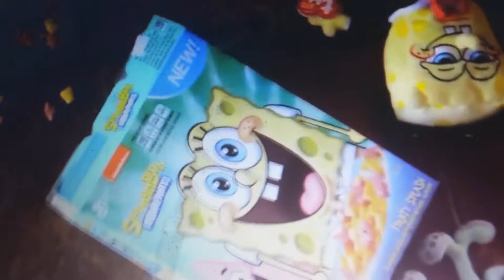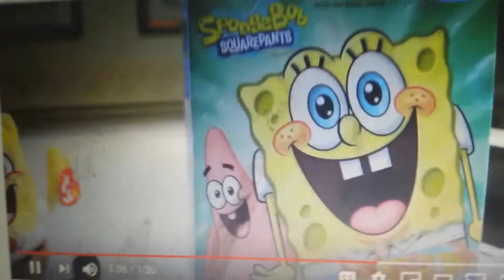YTP SBSP Cereal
YTP SBSP FCCD